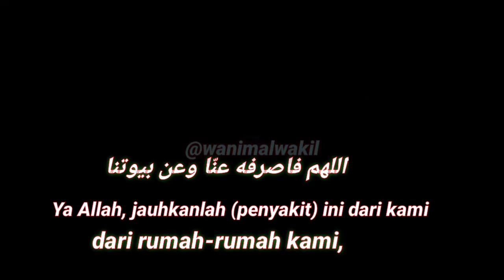Doa agar terhindar dari wabah virus corona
اللهم إن هذا المرض جندٌ من جنودك تصيب به من تشاء وتصرفه عن من تشاء ، اللهم فاصرفه عنّا وعن بيوتنا وعن أهلينا وأزواجنا و ذرارينا وبلادنا ، وبلاد المسلمين ، واحفظنا مما نخاف ونحذر فأنت خيرٌ حافظا و انت ارحم الراحمين

“Ya Allah, penyakit ini adalah tentara di antara tentara-Mu. Engkau palingkan penyakit ini kepada siapa yang Engkau kehendaki dan Engkau tempatkan kepada siapa yang Engkau kehendaki.”

“Ya Allah, jauhkanlah (penyakit) ini dari kami, dari rumah-rumah kami, dari keluarga kami, dari pasangan-pasangan kami, dari anak cucu kami, dari negara kami, dan dari negeri-negeri kaum muslimin.”

“Dan jagalah kami dari yang kami takuti dan dari apa yang kami waspadai. Engkaulah sebaik-baik Penjaga dan Engkaulah yang paling Maha Penyayang dari semua yang Penyayang.”
Thank'z for wacthing.